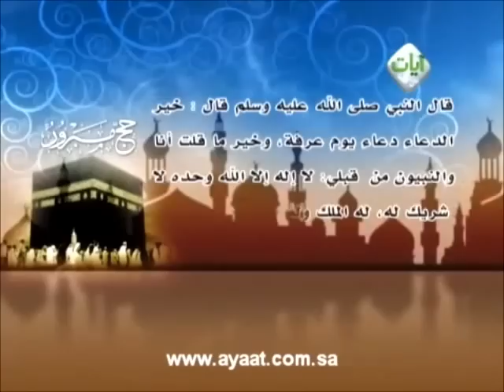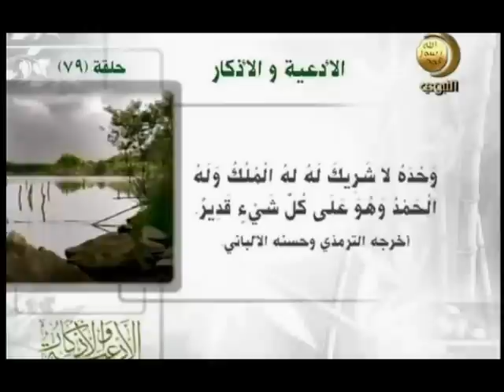فضل يوم عرفه للحاج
أفضل الدعاء يوم عرفة، وأفضل ما قال صلى الله عليه وسلم والنبيون قبله: «لا إله إلا الله وحده لا شريك له، له الملك وله الحمد، وهو على كل شيء قدير» لاتنسى ذكر الله لاتنسى ذكر الله